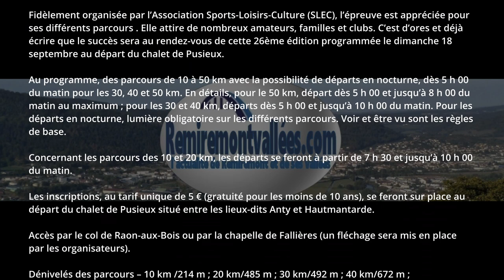20220918 VTT FALLIERES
Dimanche 18 septembre,
5h45, le réveil sonne. Petite toilette et je prends un bon petit déjeuner. Mon VTT, un Giant Talon acheté en 2015, harnaché sur le porte vélo depuis la veille, je démarre la voiture et conduis vers le chalet de Puzieux entre Hautmantarde et Anty. Quelques courageux sont déjà présents pour le départ à 7h. Je m’inscris sur la boucle de 50km, plaquette 5004. Lampes avant et arrière allumées, j’enfourche mon VTT. Entre chien et loup, je donne mes premiers coups de pedales. Heureusement, j’avais prévu une sous couche pour le haut.. la fraîcheur et la brume m’accompagnent pour une bonne partie de la matinée. Lentement, les muscles s’échauffent. Habituellement je roule sur Plombieres les Bains, xertigny, La demoiselle, le Val d’Ajol. A présent, je prends plaisir à rouler sur un parcours que je ne connais pas. J’avale les montées tout en me gardant de la réserve, je dévale les descentes en faisant attention de ne pas passer au dessus du guidon. Je m’attendais à du dénivelé mais je découvre quelques parties techniques qui m’ont fait prendre conscience que le prochain VTT serait doté d’une selle télescopique. Milieu de matinée, le soleil se fraye timidement un passage au travers des lisières que je longe. Le sol est légèrement gras vu ce qu’il est tombé la veille. Pas grave! Vélo Tout Terrain, Vélo Tout Temps!.
Derrière moi, j’entends des vélos, je serre sur ma droite.. une équipe en VTTAE.. Je ne vais pas rester dans leurs roues, mon rythme est bon. Je me retrouve derrière des cyclistes.. ils doivent sûrement faire le 30 ou le 40 km. 3l d’eau et quelques gels énergétiques dans mon sac, je m’arrête quand même aux points de ravitaillement pour entendre les encouragements des bénévoles mais aussi pour manger quelques rondelles de saucisson et boire un sirop. La chaleur du soleil se faisant attendre, je me remet vite en selle pour éviter de laisser mon corps se refroidir. Arrivé à la Demoiselle, un peu plus de monde, des familles, une petite pause, je connais bien ce coin et je me dis qu’il va falloir remonter vers le chalet de Puzieux. Ah ce single track qui longe la N57.. et après un virage en angle droit.. il faut relancer dans ce coup de cul, pousser sur les pedales.. les pedales automatiques, 4 ans maintenant que je roule avec, j’ai l’impression d’être plus puissant. Dernier tour de roue sur les hauteurs de St Nabord, j’arrive enfin au point de départ, croisant les cyclistes qui ont privilégié la grâce matinée.
J’ai bouclé mon 50km en 3h49, satisfait,car j’avais pour ambition de le faire entre 3h30 et 4h. Après avoir harnaché mon vélo boueux, je rentre à la maison pour apprécier un bon poulet frites, après avoir nettoyer et ranger le vélo.

Merci au SLEC.

Éric